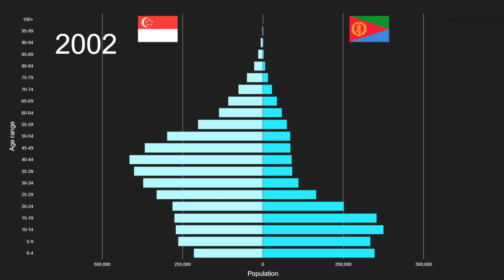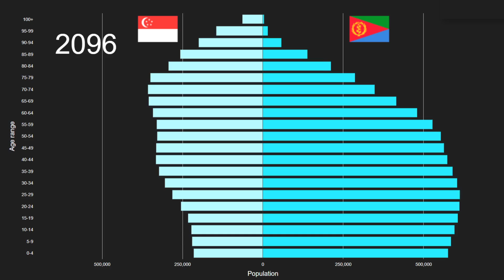Singapore vs Eritrea Population Pyramid 1950 to 2100